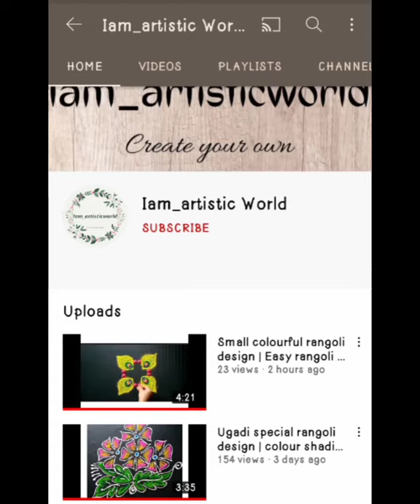Attractive rangoli with 7*4 dot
cooking recipe:-